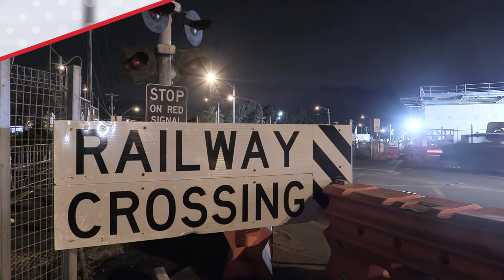Time lapse demolition of the level crossing boom gate removal in St. Albans. Fast paced action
Watch the removal of some boom gates in St. Albans. Fast paced time lapse video.